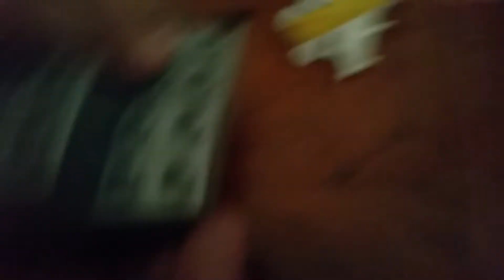March 17, 2018